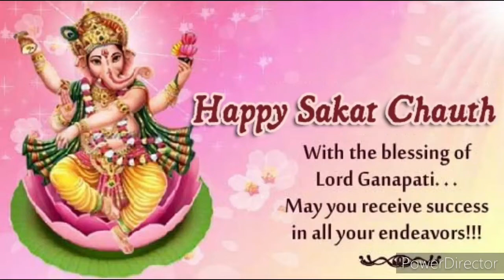Sankashti Chaturthi Status 2024 / Happy Sakat Chauth Status /sakat chauth 2024 date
Sankashti Chaturthi Whatsapp Status 2024 | Sankashti Chaturthi 2024 Status | संकष्ट चतुर्थी स्टेटस | 29 january 2024 Sakat Chaut
Hello Friends !!